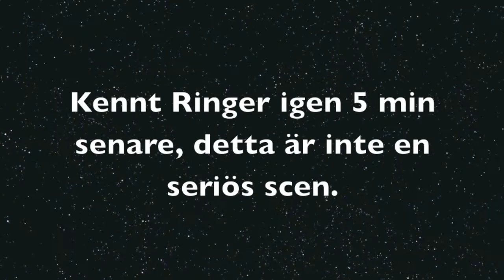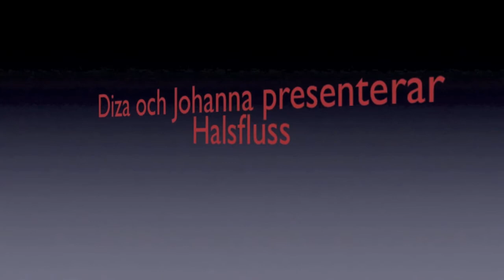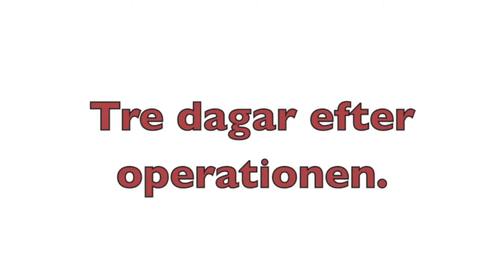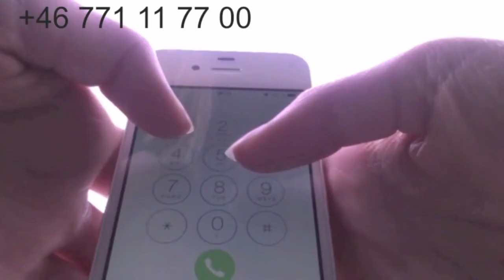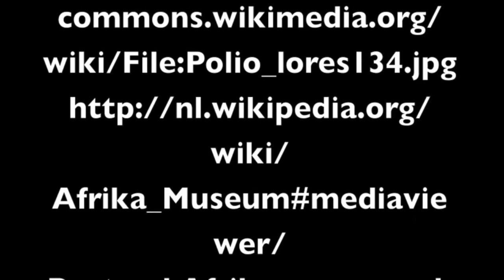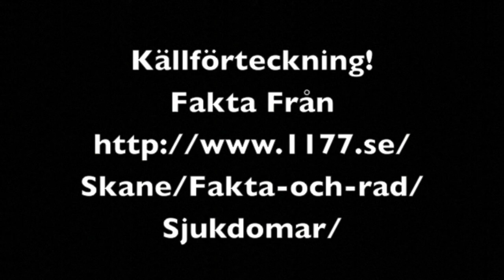5 ornas sjukdomsfilmer